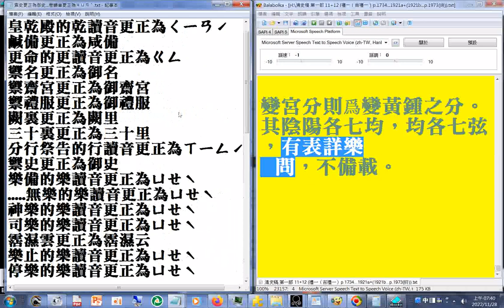禦史更正為御史...卷讀音更正為ㄐㄩㄢˋ （清史稿 第一部 11+12 禮一（吉禮一）p.1734 1921a+1921b...p.1973終#二十六史全文逐字唸使用電腦報讀程式#分享